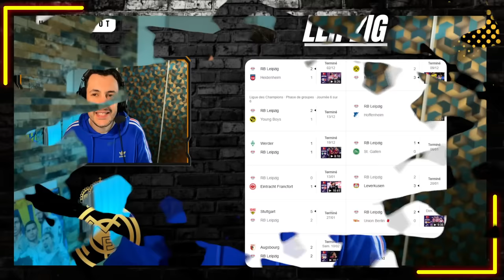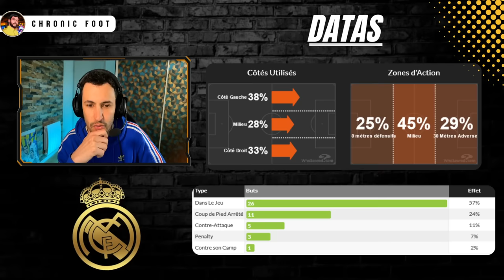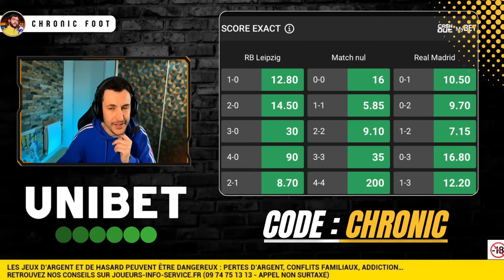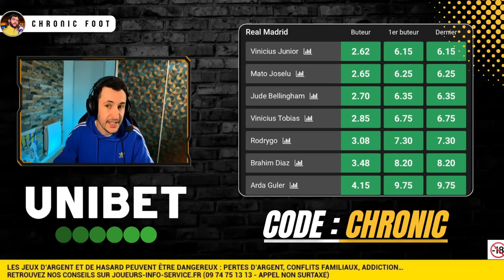🏆LEIPZIG VS REAL MADRID : MON PRONO !!